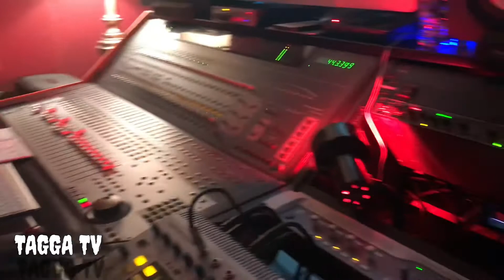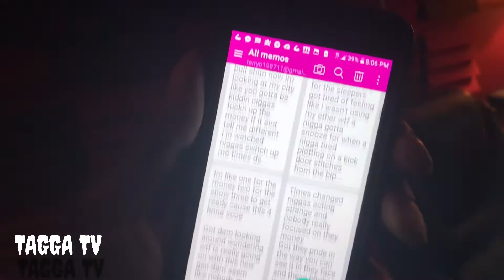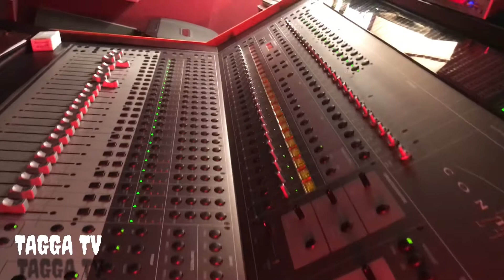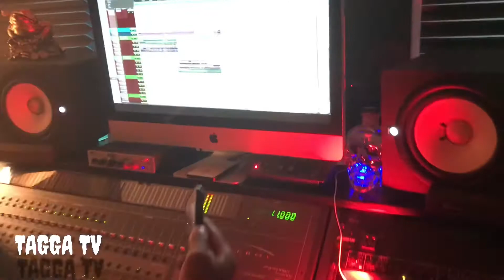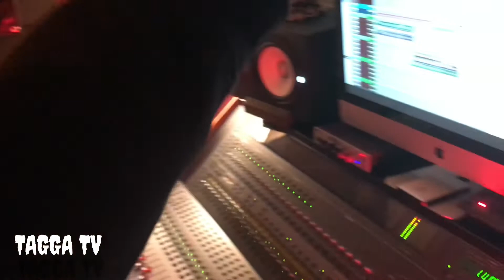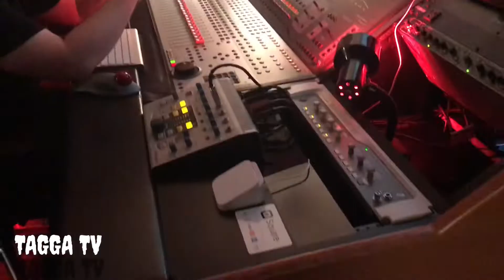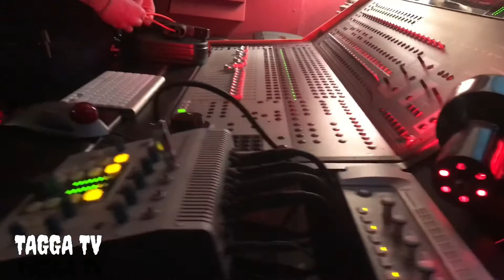In the studio with Tagga TV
Underrated Nation and STTE in studio working